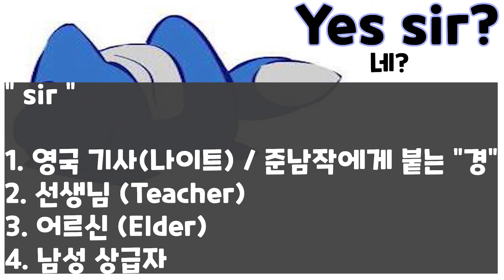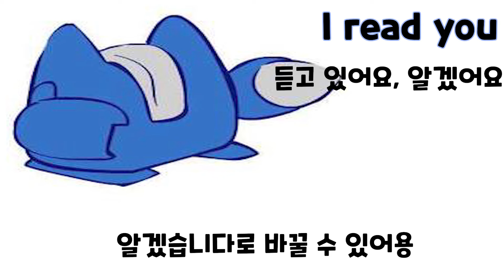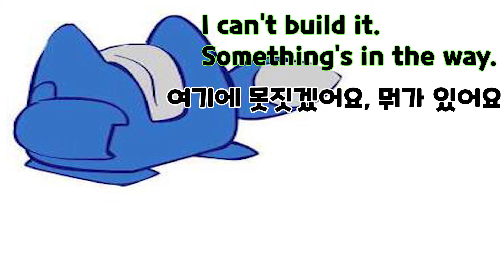스타크래프트 SCV 대사로 영어공부하자! 1편 - 게임으로 하는 영어공부 스타크래프트 SCV 1편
아르문드의 미터디입니다. 테란 SCV의 대사로 쉐도잉을 합니다. 질문은 댓글로! 매일매일 조금씩,  반복해서 공부해요